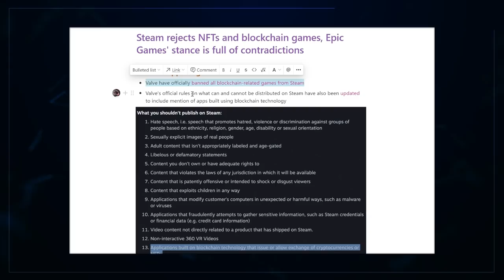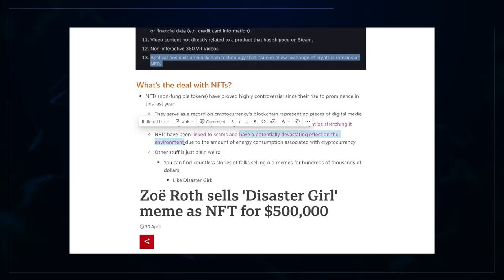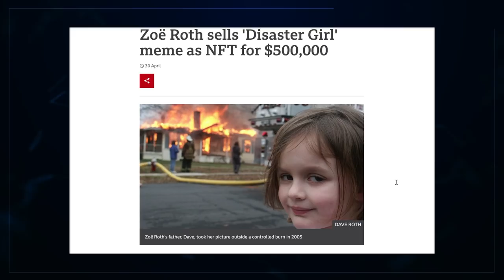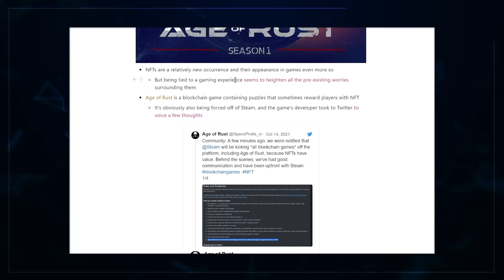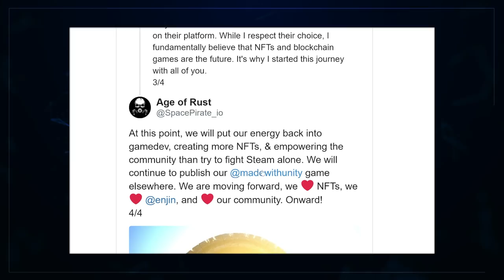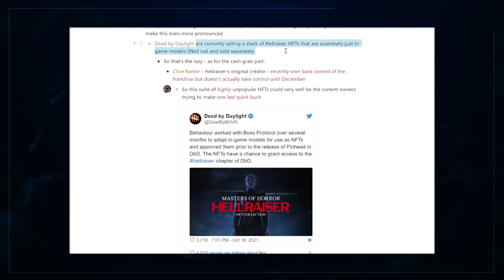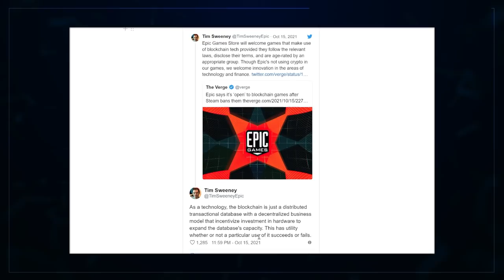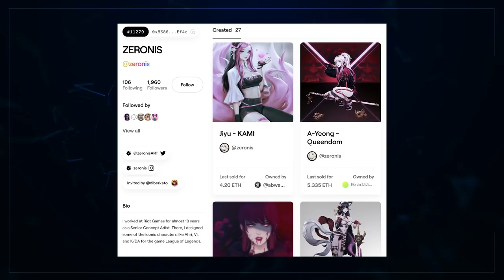Steam Clamp Down On NFTs, Epic However...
Steam rejects and goes against NFTs and blockchain games, Epic Games' though? Their stance is full of contradictions... What's your thoughts on NFTs, especially within games.

00:00 Intro
00:29 The Story - Steam Clamps Down On Blockchain
02:21 The Context - Why Do People Care About NFTs?
08:18 The Link - How Do Games Factor In?
16:20 The Epic Response - Tim Sweeney's "Contradictions"...